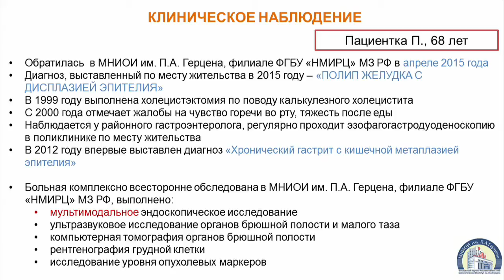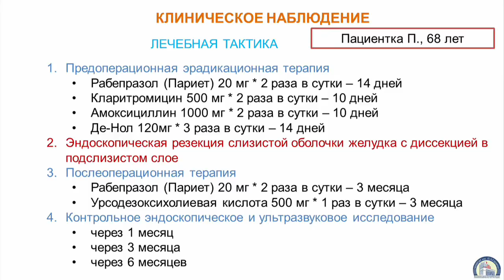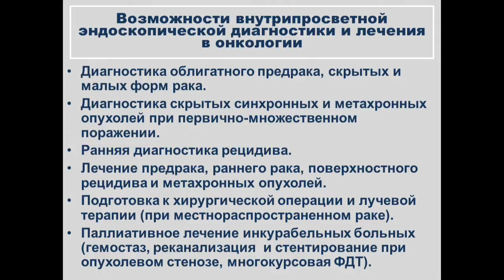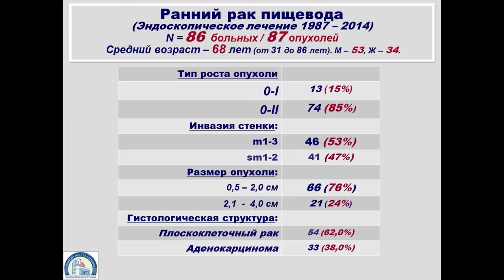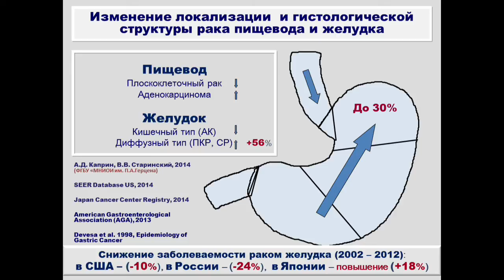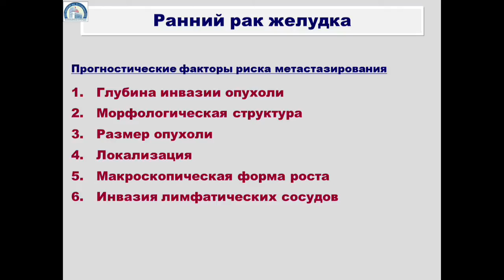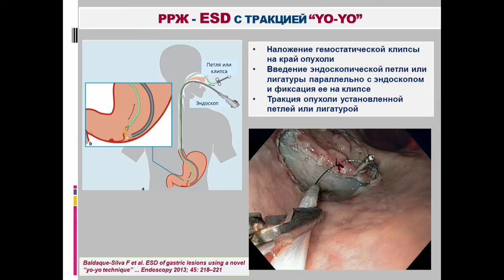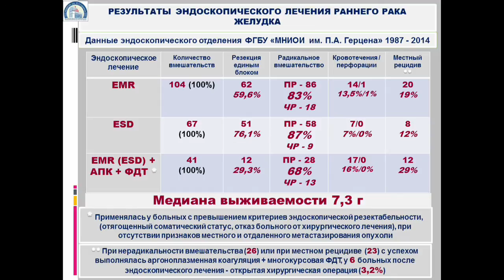Варианты эндоскопического лечения пациентов с ранним раком желудка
Цикл передач «Ведущие клиники России», тема: «Варианты эндоскопического лечения пациентов с ранним раком желудка»
Участники дискуссии:
Соколов Виктор Викторович, заслуженный врач РФ, доктор медицинских наук, профессор, руководитель эндоскопического отделения;
Пирогов Сергей Сергеевич, кандидат медицинских наук, ведущий научный сотрудник эндоскопического отделения;
Волченко Надежда Николаевна, доктор медицинских наук, профессор, руководитель отдела патоморфологии;
Рябов Андрей Борисович, доктор медицинских наук, руководитель отдела торако-абдоминальной онкохирургии;
Хомяков Владимир Михайлович, кандидат медицинских наук, заведующий отделением торако-абдоминальной онкологии;
Черемисов Вадим Владимиович, кандидат медицинских наук, старший научный сотрудник отделения торако-абдоминальной онкологии;
Соболев Дмитрий Дмитриевич, кандидат медицинских наук, научный сотрудник отделения торако-абдоминальной онкологии;
Пикин Олег Валентинович, доктор медицинских наук, заведующий отделением торакальной онкологии;
Мамонтов Анатолий Сергеевич, профессор, главный научный сотрудник.